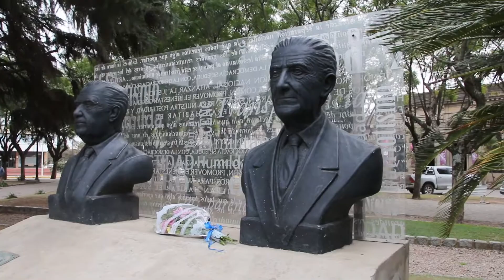MARCELO DAUBIAN. 130 AÑOS DE LA UCR. ACTUALIDAD POLÍTICA